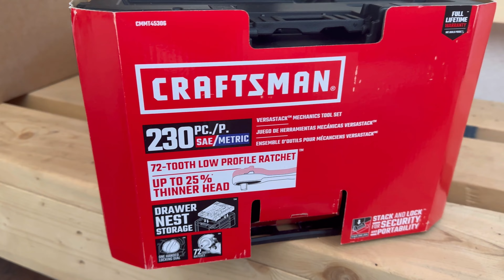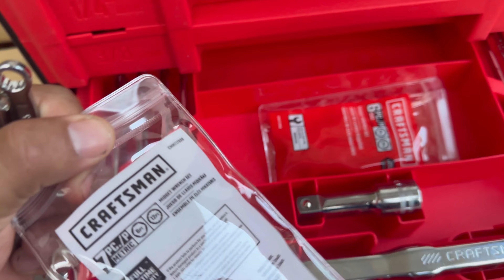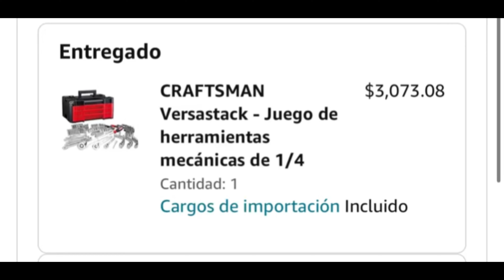Juego de herramientas 🧰 CASFTSMAN VERSASTACK 230 piezas ⚡️🔧🔩🧰